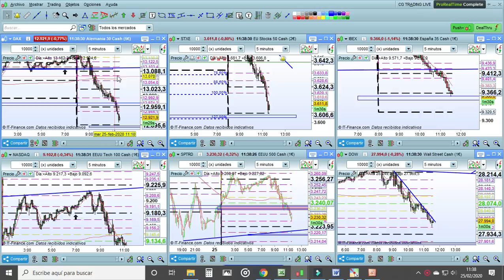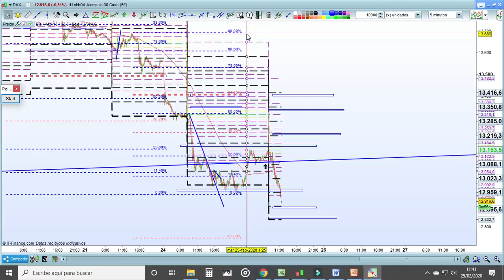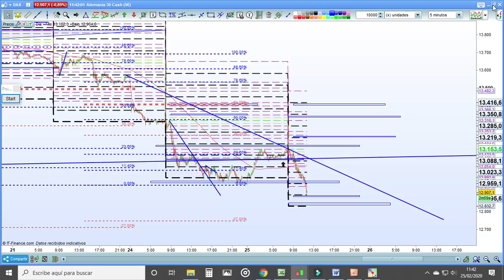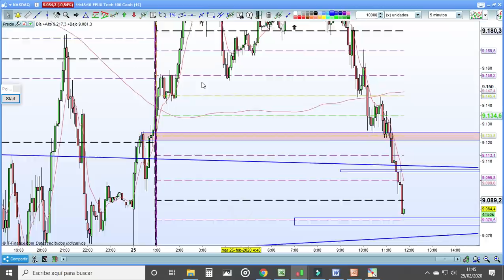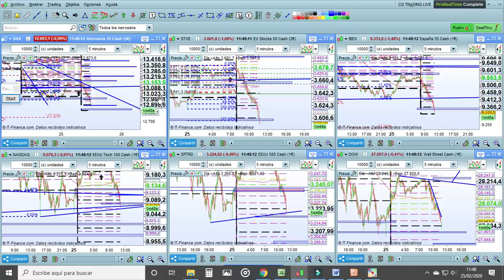TRADING LIVE 11.30. La corrección no llega.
Repaso de media mañana a los principales índices.